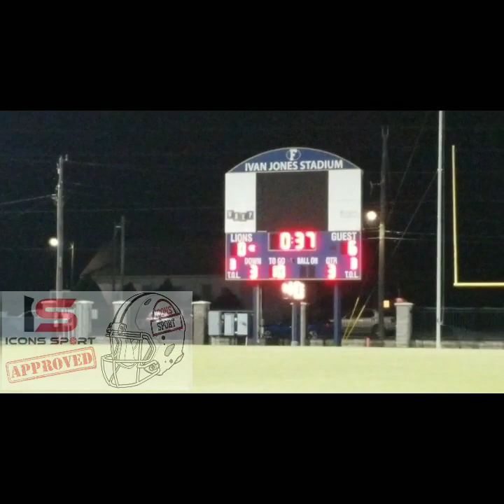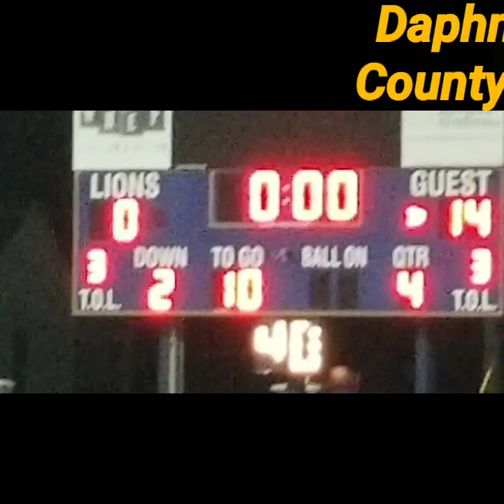Baldwin County Middle School 2019 Football Championship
Daphne Middle defeats Foley Middle by the score of 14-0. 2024 RB Nick Clark scores 2 rushing touchdowns and Daphne's Defense had a goal line stand to end the first half to win the Baldwin County Middle School Football Championship.